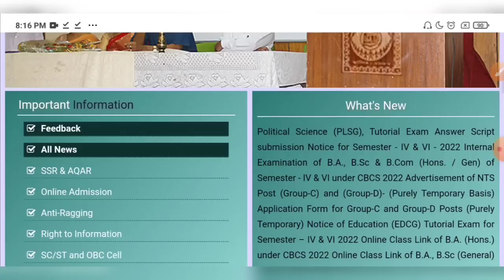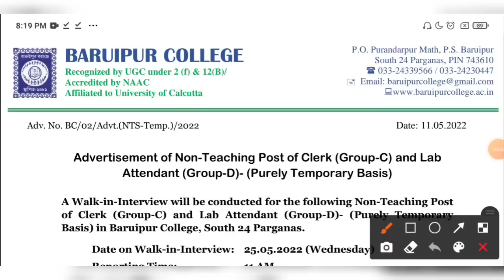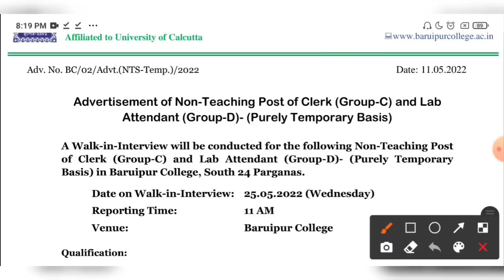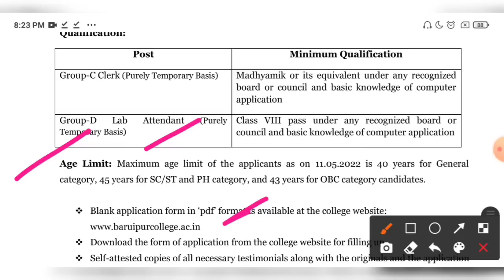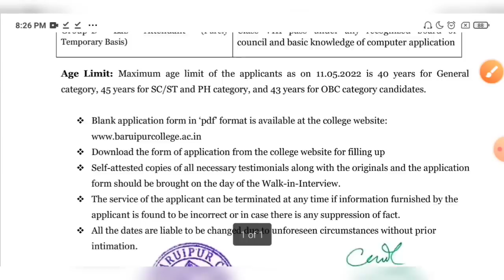রাজ্যে কলেজে নতুন গ্রুপ C ও D কর্মী নিয়োগের বিজ্ঞপ্তি প্রকাশ🔥WB College Group C & D New Recruitment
WB College Group C & D New Recruitment